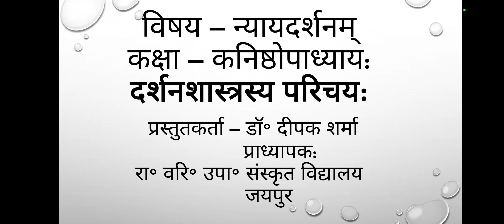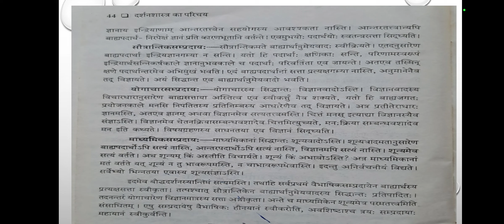class 11 न्यायदर्शनम् दर्शनशास्त्रस्य परिचय पाठ 6 बौद्धदर्शनम्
class 11 न्यायदर्शनम्  दर्शनशास्त्रस्य परिचय पाठ 6 बौद्धदर्शनम् का ऑनलाइन अध्ययन